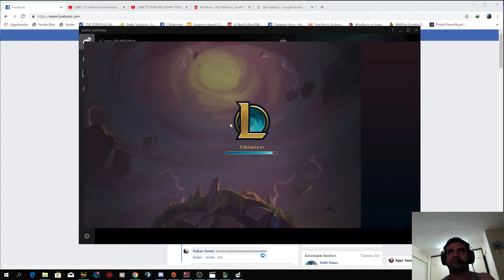TS:YOK EDEN MAÇI TAŞIYAN AURELİON SOL(ELMAS SERİSİ BRONZ1)